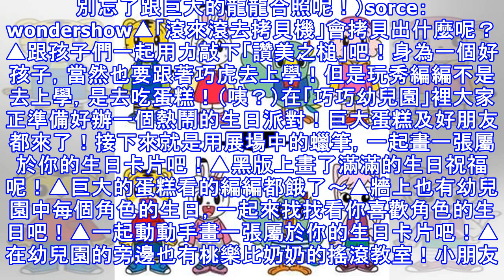【wonderhsow帶你看展覽】巧虎好朋友喊有！《歡迎光臨可愛巧虎島》特展華山登場！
小時候的你，身旁是不是也有許多卡通人物陪伴呢？陪大朋友、小朋友度過童年時光的超級明星—「巧虎」來了！若你也跟玩秀編編一樣，從小看巧虎長大的話，一定也會為巧虎歷久不衰的人氣驚嘆！（時代的眼淚阿！）今年於華山文創園區展開的《可愛巧虎島》特展，就要帶大人小孩一同走進巧虎的世界囉！sorce：wondershow說到巧虎，當然也不能忘了他身邊的好朋友們，琪琪、桃樂比以及妙妙也都會在展覽中現身！看到妙妙的時...